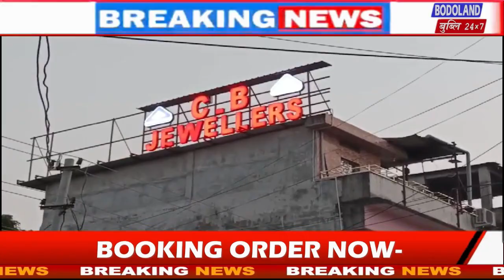BTR ओनसोलावबो खेल महारननि गेजेरजोंनो गोबां लाइमोनफोरा National International गेलेग्रा जानो हागो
BTR ओनसोलावबो खेल महारननि गेजेरजोंनो गोबां लाइमोनफोरा  National International गेलेग्रा जानो हागोन –प्रमद बर’